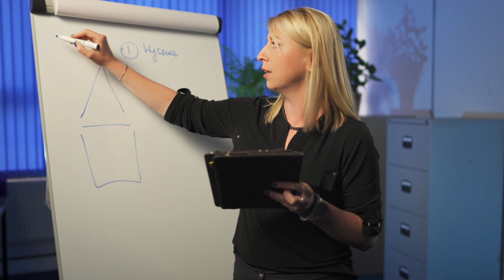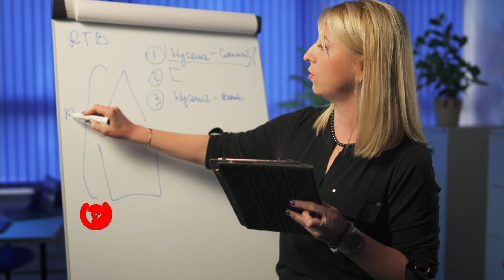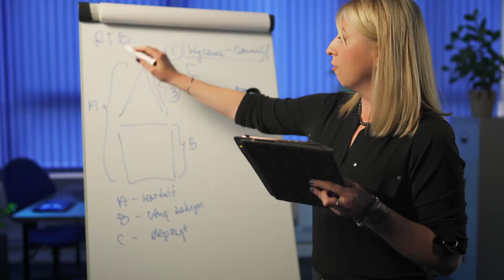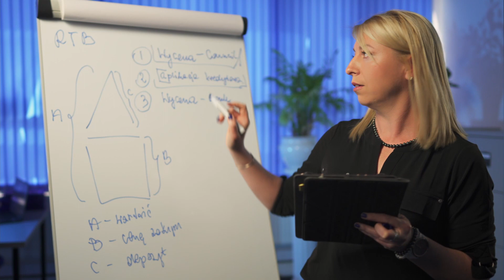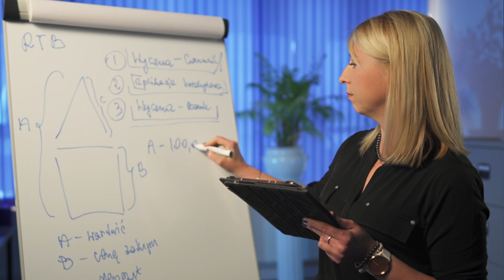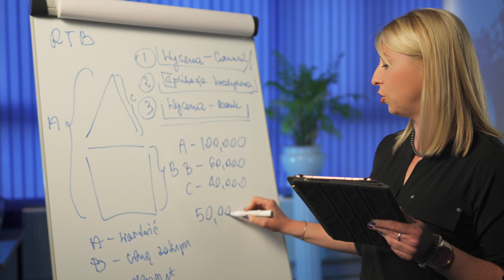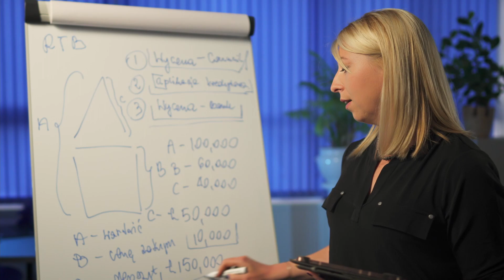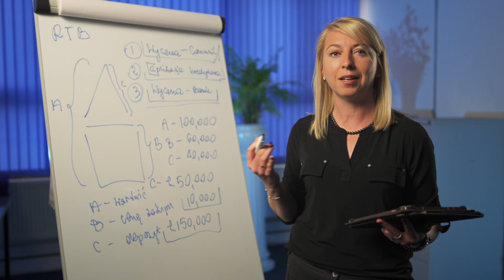Finansowanie w przypadku kupna mieszkania lub domu w UK - RYSUJEMY FINANSE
Finansowanie w przypadku kupna mieszkania lub domu w UK- jest to pierwszy odcinek z serii Rysujemy Finanse prowadzony przez Aga Moczynska z Hussarii Group.

 Czy też tak czasem masz, że po przeczytaniu artykułów w danej tematyce dalej nie jesteś pewny, o co tak naprawdę chodzi? Gubisz się i potrzebujesz klarownej wiedzy dotyczącej wybranego zagadnienia?
Właśnie z tego powodu powstała nowa seria filmików z Agą Moczyńską przedstawiająca w łatwy i przystępny sposób zagadnienia finansowe! Zobacz sam.

✏️„Rysujemy Finanse” jest to seria poświęcona wykupu domu z Council’u, wyciąganie kapitału, kupowanie drugiej nieruchomości, obliczanie zdolności na nieruchomości Buy to Let i wiele innych tematów.
W pierwszym materiale z tej serii opowiemy Wam o finansowaniu w przypadku kupna mieszkania lub domu.

Nie przegap kolejnych odcinków, które znajdziesz na naszej playliście!

Do zobaczenia! 🙂🙂🙂

Aga Moczynska i jej zespół Hussaria Group są specjalistami od kredytów w uk, mortgage w uk, ubezpieczen w uk, testament w uk.

Nie wiesz jak kupić dom w uk lub jak się ubezpieczyć w uk? Sprawdź nasze inne filmy.